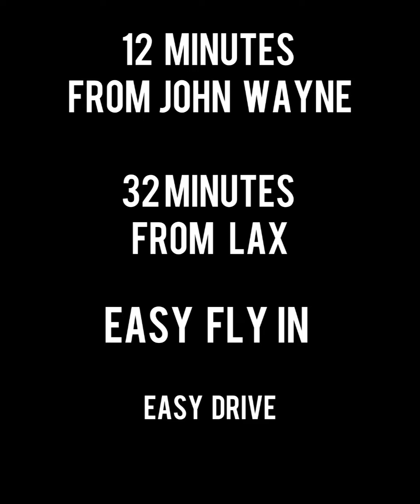police chaplain Ring Dinger®️ sciatica, low back pain, back pain, neck pain gone in 5 minutes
police chaplain Ring Dinger®️

NEW CLIENT FIRST VISIT Includes:
Consultation, Full Body Chiropractic Adjustment & Ring Dinger® Decompression Adjustment

We DO NOT TAKE X-rays.
We DO NOT TAKE Insurance.
We DO NOT TAKE Work Comp Claims.

Phil The Chiropractor
8481 Heil Ave Suite C

❤️❤️❤️❤️❤️ GOD FIRST ❤️❤️❤️❤️❤️

Providing Chiropractic Adjustments to compliment your healthy lifestyle 💦🍏🏃🏻‍♂️🏋🏻‍♂️

GET ADJUSTED ⚡️ GET CONNECTED💡
“An ounce of prevention is worth a pound of gold” - Benjamin Franklin

Phil The Chiropractor in Westminster CA provides natural chiropractic care for the residents of Westminster, Huntington Beach, Orange County, Ca and all of Southern California. Chiropractic Adjustments are a great way to improve your health and quality of life and is a safe and effective way to decrease neck pain, back pain, headaches and many other health conditions without the use of medication or surgeries.